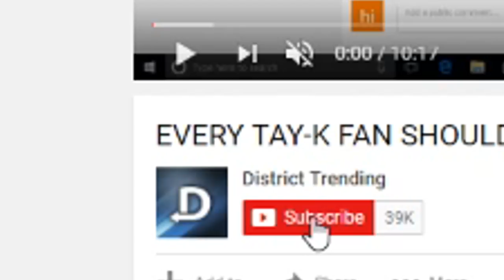Why TAY-K Could Face LIFE in PRISON! - This Will Shock You!..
Why TAY-K Could Face LIFE in PRISON! - This Will Shock You!.. todays video is talking about how rapper tay-k could face life in prison ! or will tay-k face death penalty , no one knows right now but he could face life in prison.